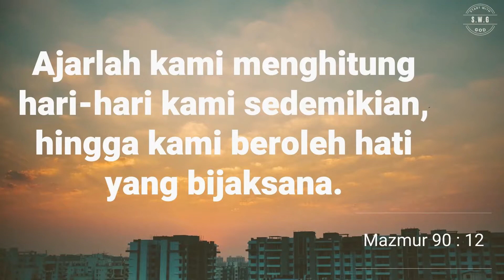START WITH GOD #147 - WISDOM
Speaker : Jonas

Ajarlah kami menghitung hari-hari kami sedemikian,
hingga kami beroleh hati yang bijaksana.

Prayer Call (Pelayanan Konseling SWG)
Klik Link berikut ini :

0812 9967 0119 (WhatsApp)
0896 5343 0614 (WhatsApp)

Jika saudara rindu menabur bagi pekerjaan Tuhan bisa transfer melalui:
Persembahan perpuluhan, diakonia, , umum, ucapan syukur melalui:
NO. REKENING GBI DTC
BCA :  A/N
GBI Depok Town Center

Persembahan Pembangunan Gereja
GBI DTC
Bank BCA  A/N : Agung Trimulyono

Backsound : -